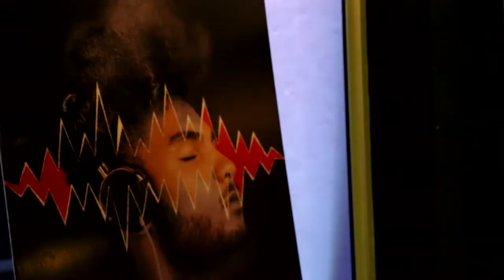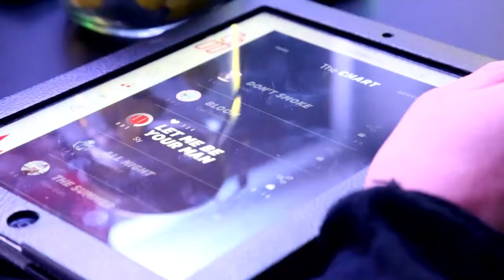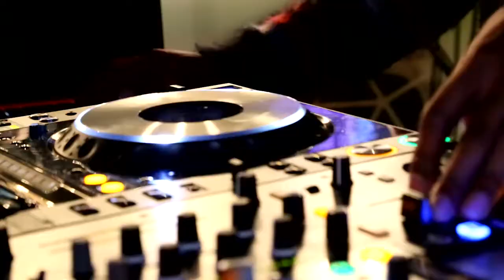KFC’s Innovative ‘SoundBite’ Technology Promotes Emerging Local Musicians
With the increasing emergence of local musicians came a way to engage the brand with its target audience by introducing them to unsigned local artists. Installed in the KFC Willows store in Bloemfontein, the ‘KFC SoundBite’ technology is demonstrated in the case study above.

The in-store technology includes an interactive record table with innovative ‘bone technology’. Using this, customers are able to listen to local sounds simply by placing their elbows on the audio tables – giving them a mesmerizing musical experience without disturbing anyone else in the store. Directional sound speakers are distributed through the store to give customers sitting in booths the ability to customise their music experience by choosing from a vast selection of DMX content via their cellphones. USB charging stations are conveniently situated at tables and screens are used as an interactive point of sale to stream daily specials and content.

On the music component, KFC worked with local artists Lebo Lukewarm, Ginger Breadman, 2Lee Stark as well as Priddy Ugly to launch the SoundBite campaign. While gaining support for local artists, the activation aims to increase return visits to KFC stores by reminding customers that it is still one of the coolest food outlets around.